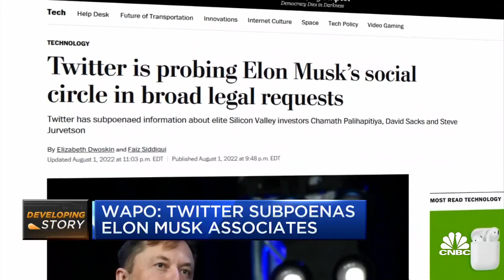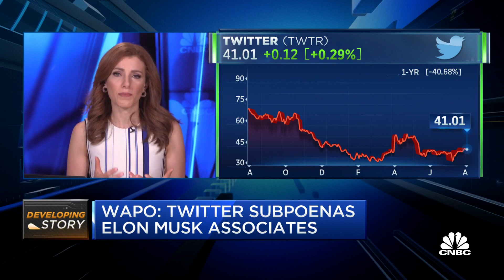Twitter legal team subpoenas Elon Musk associates related to deal breakup for Twitter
CNBC's Julia Boorstin reports on the latest news around Twitter's legal team.